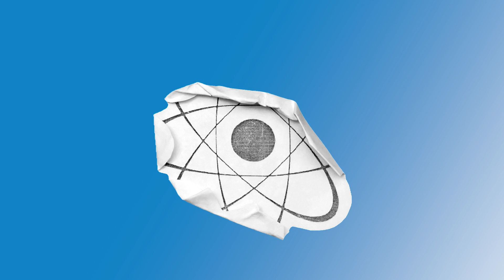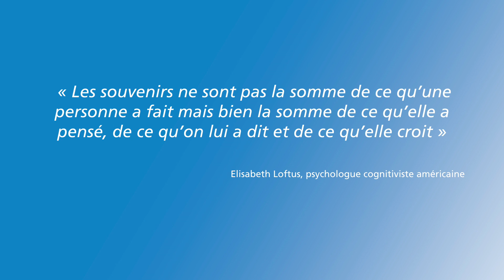L'UNIL en herbe - La mémoire peut-elle être à l’origine d’un mauvais jugement pénal ?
La mémoire peut-elle être à l’origine d’un mauvais jugement pénal ?

Nathalie Dongois (Maître d’enseignement et de recherche)
FDCA, Centre de droit pénal